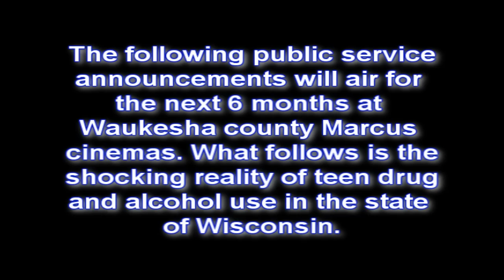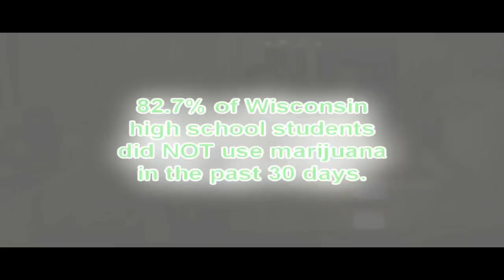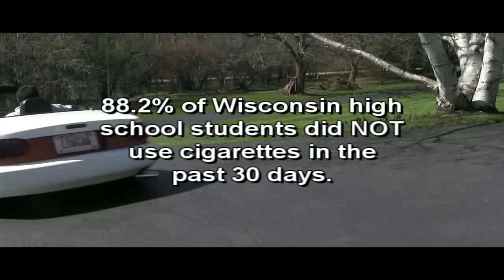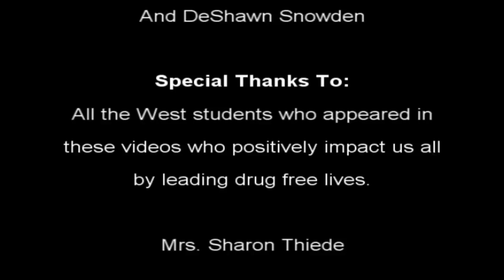Prevention Week Video Announcement